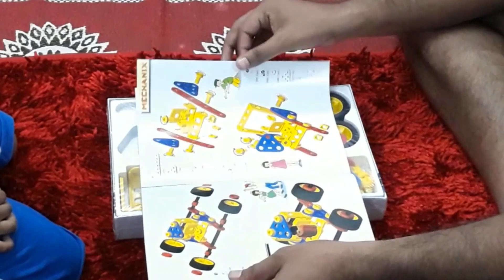Riyan Playing with Mechanix Car|Stem| Diy toy | Toys for kids| in Hindi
In this video Riyan and me trying to assemble the mechanix car Grand prix, which is an Educational toy and comes under stem and building and construction toys catagory, it was a real fun to assemble the toy car with Riyan as he was very excited all the time.
         This is not a tutorial video but it is a lesson of patience and attention for a kid and more over this DIY toy is also a very good toy for kids. This is a family friendly, learning video for kids.

N.B. Hindi commentary done by Mousumi Mondal, Riyan's grandmother and comments are disabled due to community guideline.